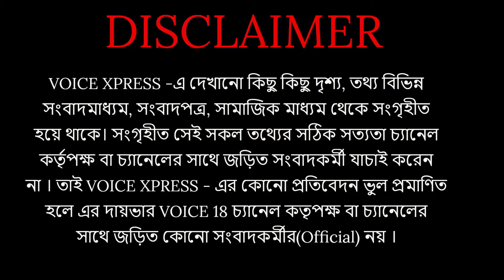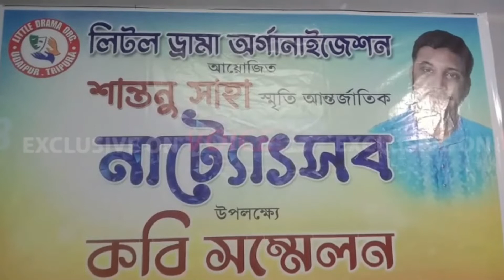VOICE XPRESS এক ঝলকে রাজ্যের বিশেষ বিশেষ খবর || VX 247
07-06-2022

VOICE 18
Name of Production House: FLAXEN MEDIA WORKS